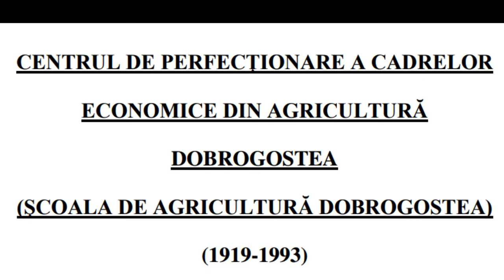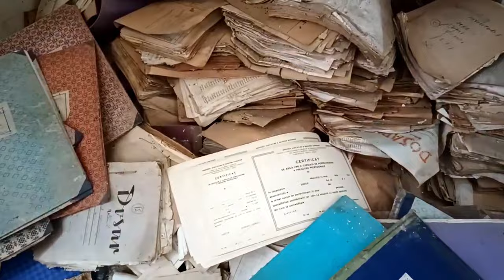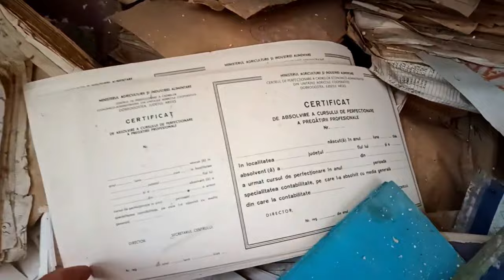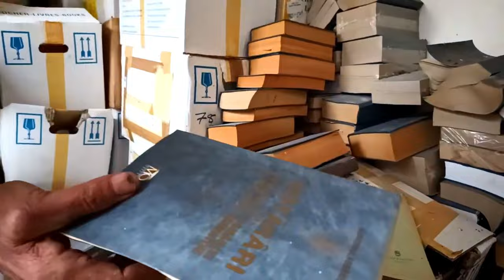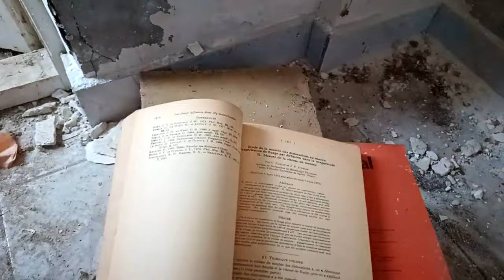Ce s-a ales de Școala Agricolă Regală înființată de regele Ferdinand 1 în anul 1919?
Scoala Agricola Dobrogostea Arges, a fost  infiintata de regele Ferdinand 1 in anul 1919. A fost un centru renumit in tara in formarea cadrelor medii, tehnicieni cu pregatire in toate domeniile agricole si in medicina veterinara. Scoala a functionat pana in anul 1993 - de atunci s-a instalat dezastrul, parasirea, dezinteresul total. Rezultatul - Ruina de astazi.